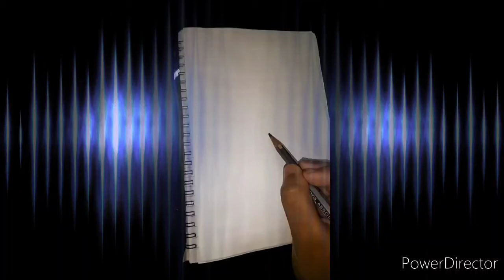How to draw cute flower vase